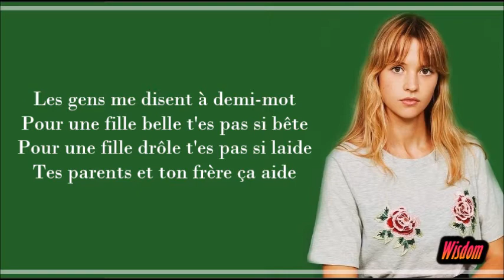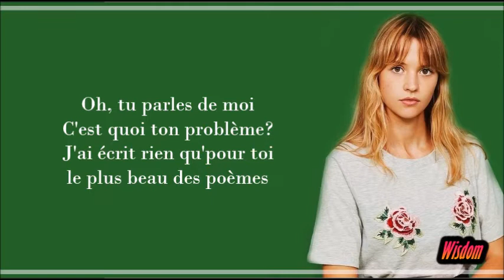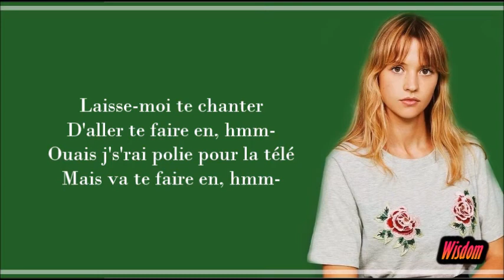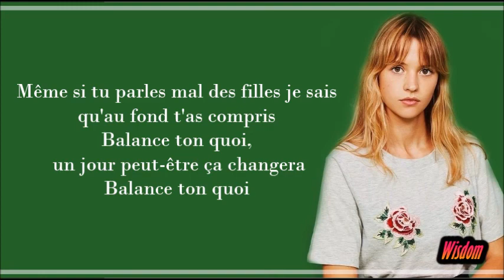Angèle - Balance ton quoi (Lyrics/Paroles)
IF YOU LIKE WHAT WE ARE DOING,